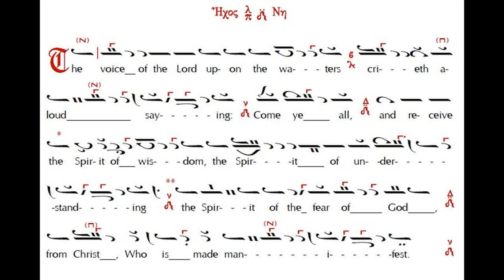Theophany - The Great Blessing of the Waters - pl 4 mode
The Holy Theophany; from The Great Blessing of the Waters.
Music settings are Composed and Chanted by Hanna Ayoub.